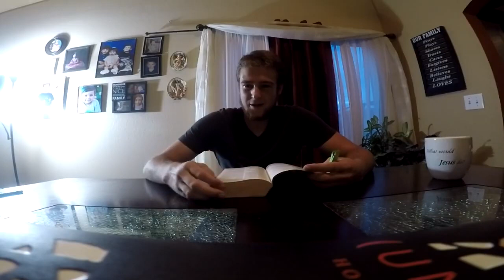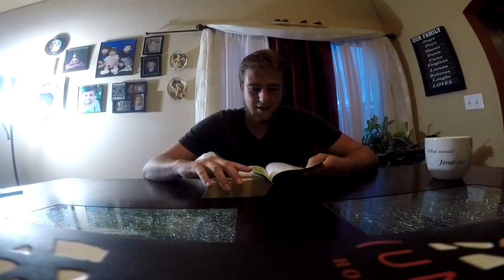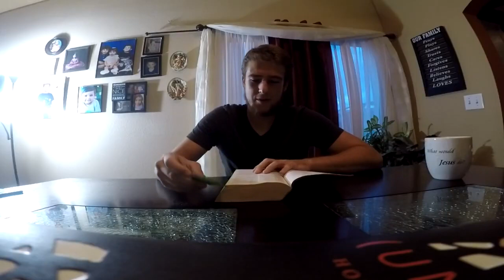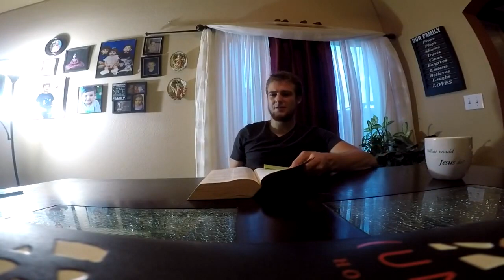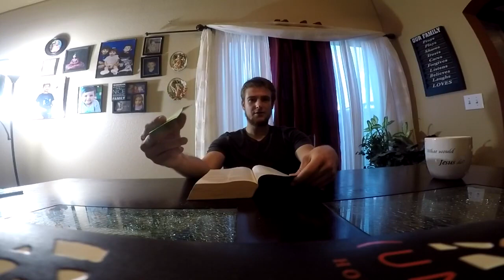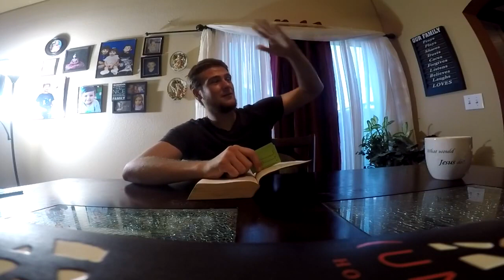Bread Check Reading Genesis Chapters 7-9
come read the Bible with me as we learn and grow closer to the lord Jesus Christ ♥